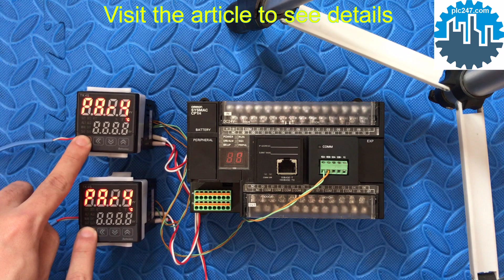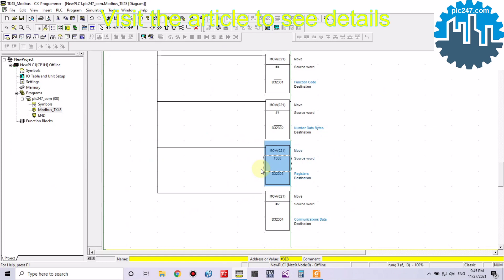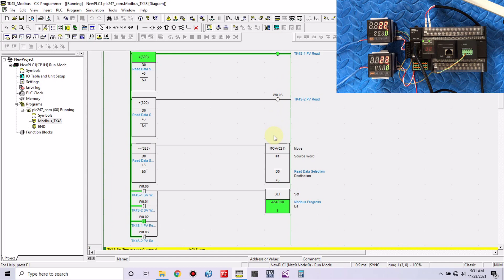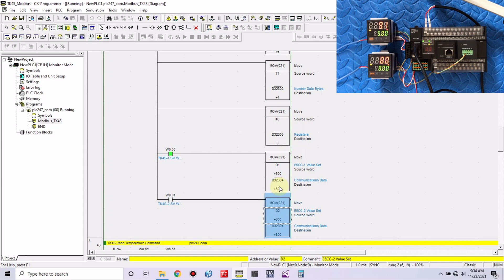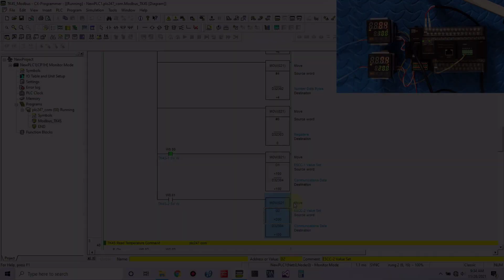PLC Omron "Modbus RTU" Autonics TK4S Tutorial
Omron CP1H & Autonics TK4S Modbus RTU via RS485